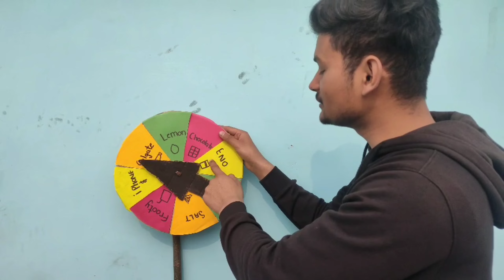SPIN THE WHEEL CHALLENGE || Extreme 😱Challenge || kon jeetega I phone📱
hi friends this is my new video ... so plz watch it and plz like it